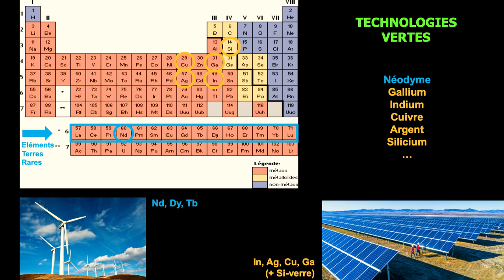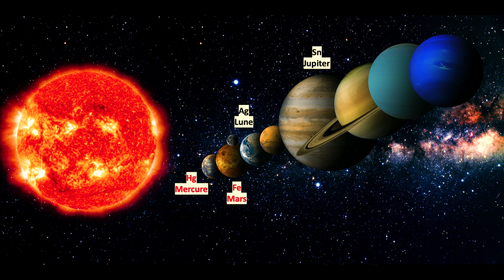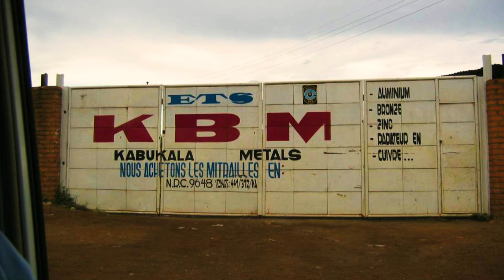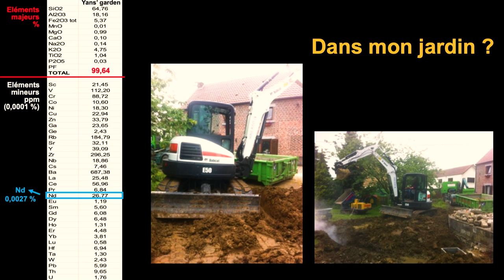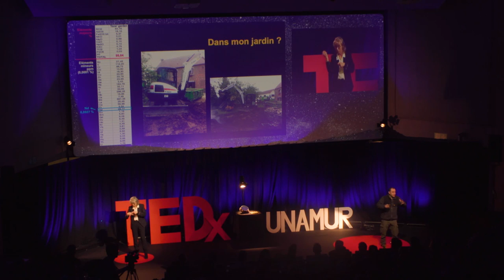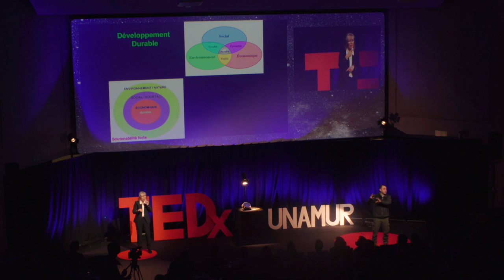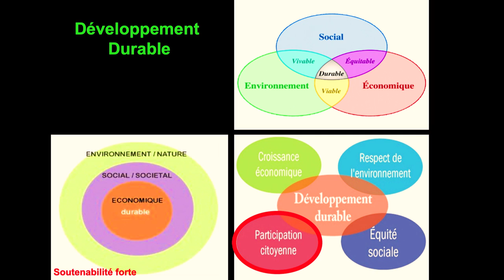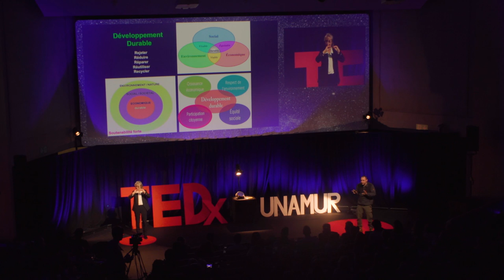Mine de rien... | Johan Yans | TEDxUNamur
"Mon métier c'est de suivre les filons pour faire carrière"

Johan Yans, géologue, balaie avec nous l'histoire géologique jusqu'à aujourd'hui où les terres rares sont de plus en plus exploitées pour le développement des technologies. Qu'en est-il des modes d'exploitation? Du recyclage? De notre comportement de consommateur?
Un talk tout en réflexion sur la manière dont nous exploitons la terre depuis des milliers d'années.

 Docteur en Sciences de la Terre, Johan consacre sa carrière à la gestion des ressources géologiques dans le Monde.
Après avoir exercé à l’Université d’Oxford, à l’Université de Mons et au F.N.R.S., il est Professeur ordinaire à l’Université de Namur.
L’utilisation future des ressources minérales, essentielles mais aujourd’hui très peu médiatisées, est une de ses préoccupations, au travers de son enseignement, sa recherche, ses nombreuses conférences et expertises en Belgique, France, RDC, Maroc, Tunisie, Algérie, notamment. This talk was given at a TEDx event using the TED conference format but independently organized by a local community.